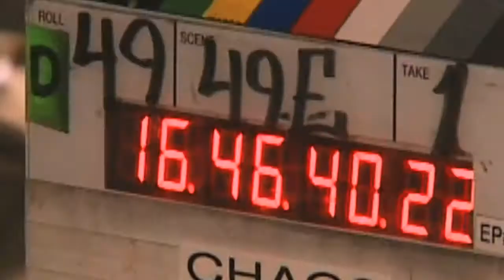CHAOS - Chaos - Behind The Scenes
Go behind the scenes of Chaos, a comedic drama about a group of rogue CIA spies in the Clandestine Administration and Oversight Services (CHAOS). Chaos premieres on Friday April 1 at 8/7c only on CBS!